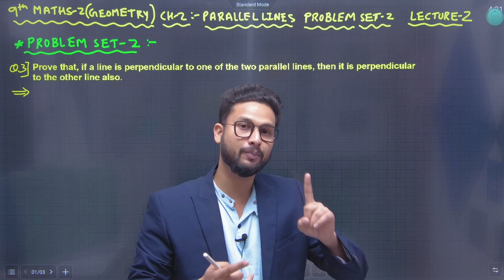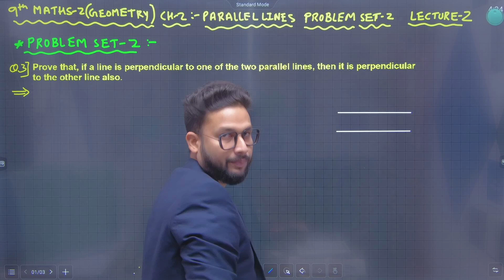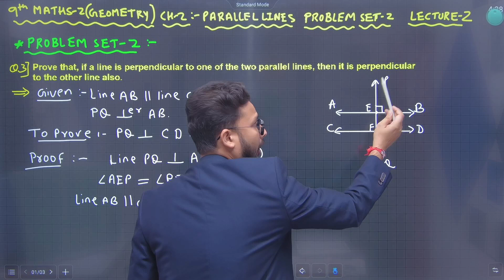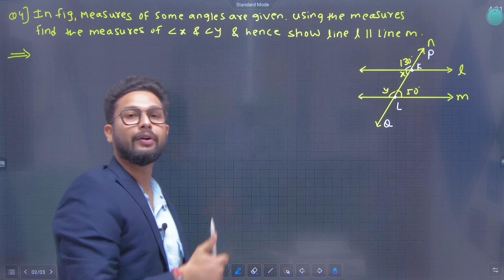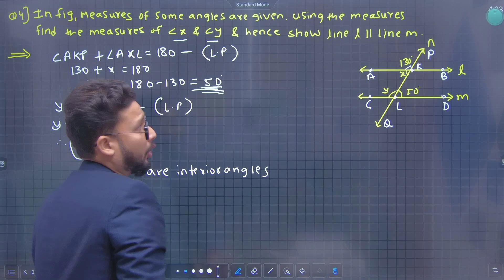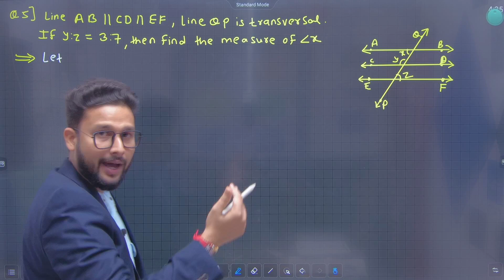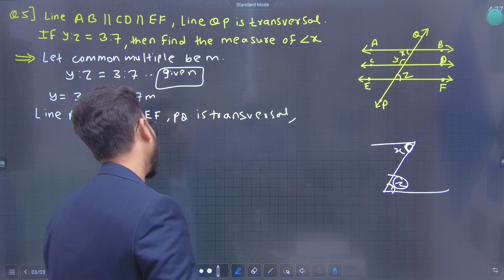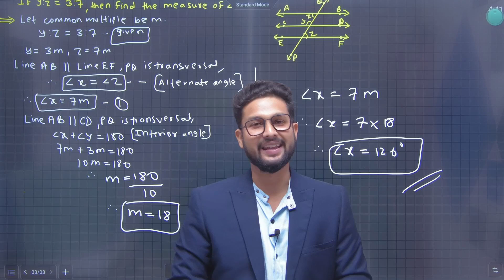9th Maths-2 | Chapter-2 | Parallel Lines | Problem Set-2 | Lecture 2